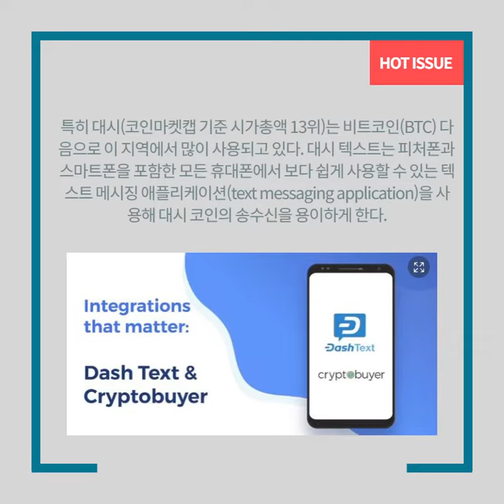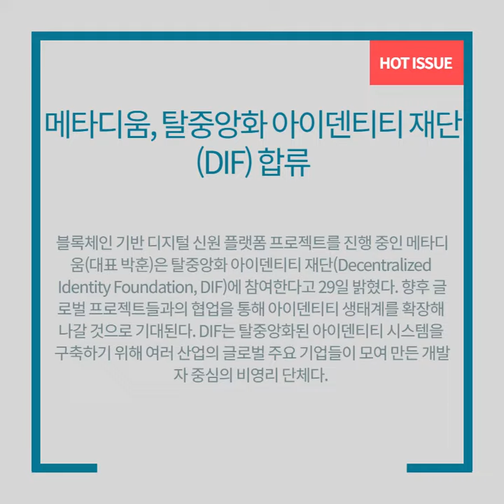[AI코리 TV] 놓쳐서는 안될! 4월 29일 블록체인계 동향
재규어 랜드로버, 주행 관련 데이터 공유하면 IOTA 지급

비트코인 ATM, 전세계 4,699대...美 62% 차지

콜롬비아·베네수엘라 지역 텔레그램, 대시 SMS 월렛 기능 지원

해시드 랩스, 블록체인 게임 액셀러레이팅 본격 시동